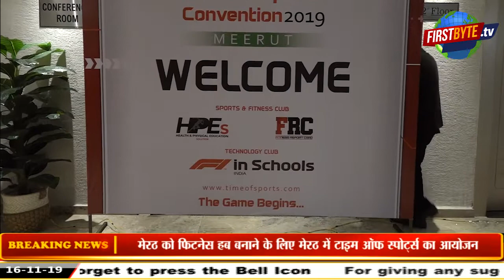मेरठ को फिटनेस हब बनाने के लिए टाइम्स ऑफ स्पोर्ट कंपनी ने होटल हारमनी में कार्यक्रम का आयोजन किया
मेरठ को फिटनेस हब बनाने के लिए टाइम ऑफ स्पोर्ट्स की अध्यक्षता में  होटल हारमनी गढ़ रोड स्थित कार्यक्रम का आयोजन किया गया